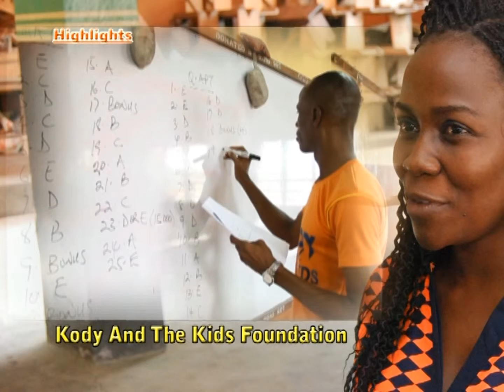Kody and The Kids Foundation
Listen to Kody talk about the dream Kody And The Kids.